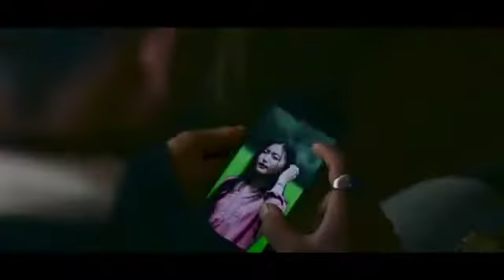O Chhorten,. Dirang Monpa old song, album- JASEM DUKLA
After so many years has elapsed, suddenly  found this  song and couldn't wait to enjoy the song that is full of nostalgic. Sharing an old time Great song,with all My FB friends,
The first ever Dirang Monpa album song which is 2 & half Decades old.
Oh Choten is Dirang Monpa song which was a massive Hit during Mid 90ties.
This song was released in the year 1997...
And This song was Composed,sang and Product by Shri Nawang Tsering Bapu...
Lyric...
Oo... Choten.
Na Chokai Jang...
( For U)
Othu Jikten Ga...
(In this world)
Jang...Oohen.
(I came)

Nan Haang Samnu Samshu...
(You can think anything)
Jang la Nan Ga Gralen...
(But I ll keep Loving you)
Na Chokai Haang Aanu Aalo...
(For u l ll do anything)
Zu Nang ga Dang Nu Dangbo..
(I can walk in throne too)
Gumgai Gralen.
(already loved you)
Omgu Gralen...
(Still love u)
Tsing Gu Gralo...
(Will continue to love u)
Oo... Choten.
Na Chokai Jang...
( For U)
Othu Jikten Ga...
(In this world)
Jang...Oohen.
(I came)

Ja Sem Nang Tsas Thur Gochu ...
(Just look in to My heart)
Jee Nan ga Gaysang Gralen..
(How much I love u)
Nan Manel Chol Marewa. Jang...
(I can't live without u)
Nan Tsas Thur ses korsu Na...
(Do think about it...)

Jee Nan Ga Granjee ...
(I love you)
Mel marewa .
(Can't forget you)
Jang Ga Maynu...
(Even forgetting me)
Oo... Choten.
Na Chokai Jang...
( For U)
Othu Jikten Ga...
(In this world)
Jang...Oohen.
(I came)..